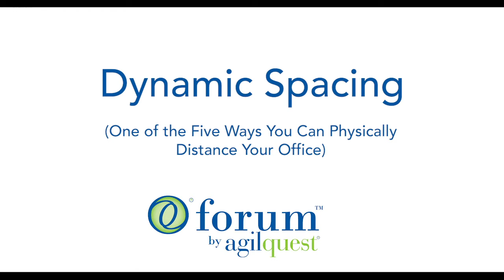How to Use Dynamic Spacing to Physically Distance Your Office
One of the five ways you can physically distance your office is by using Dynamic Spacing. AgilQuest's Chief Experience Officer, Torrance Houlihan, shows you how to use dynamic spacing to get back into the office, safely.